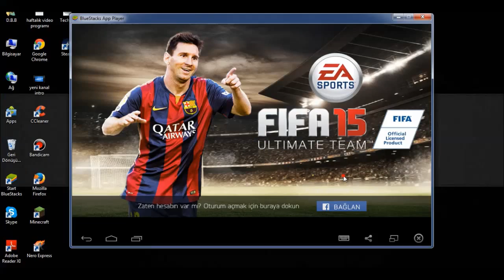Fifa 15 Ultimate Bölüm 2 İÇİMDEKİ MESSİ OLDU SABRİ REYİZ :D